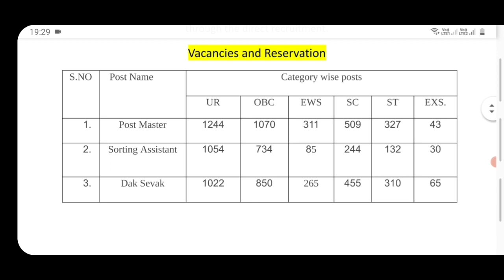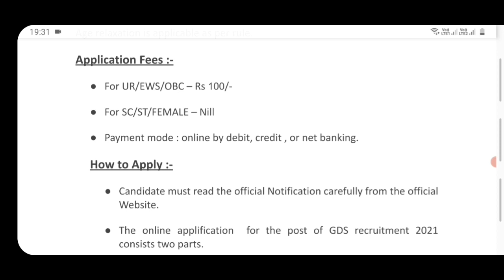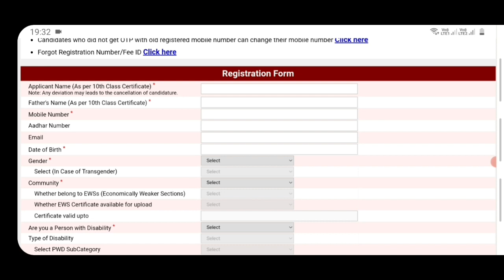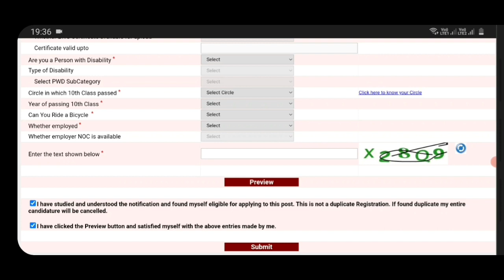post office bharti 2021 | post office vacancy 2021 | new vacancy 2021 | sarkari naukari 2021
new vacancy 2021, sarkari naukri, GOVT JOB 2021, govtjob portals, upcoming vacancies in july 2021

2021 में आने वाले सरकारी नौकरी|Upcoming Vacancy ( Recruitment) in 2021 | 2021 Job Vacancy march, upcoming new vacancies in march 2021, new job notification in march 2021
govtjob portals
2021 में आने वाले सरकारी नौकरी|Upcoming Vacancy

topic:-
sarkari naukri
sarkari result
govtjob portals
new vacancy
government job vacancy 2021
anganwadi supervisor
new vacancy
sarkari naukari
new job
bank job
12th pass govt jobs 2021
railway vacancy 2021
job alert
sarkari job
10th pass govt jobs
12th pass government jobs